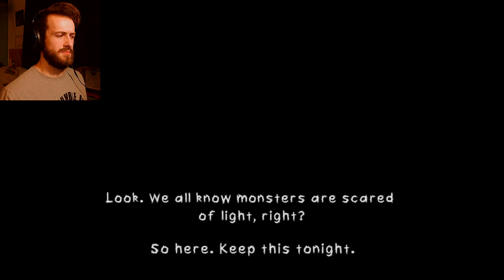WHO IS ON MY ROCKING HORSE?! | Darkness Dwells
Today we try to survive the night when monsters try to get into our room...